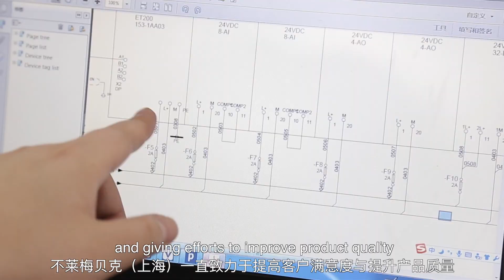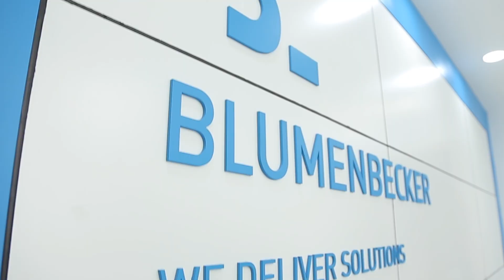Blumenbecker (Shanghai) Automation System Co., Ltd. - a company portrait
The company is specialized in automation design, programming, cabinets building, site installation and site commissioning. It has very good experience in automotive business, pharmaceutical, metallurgy, food and beverage and energy industries.